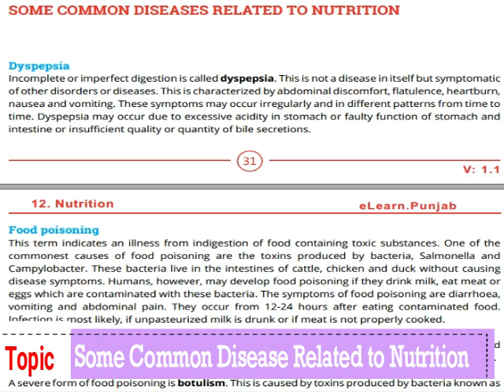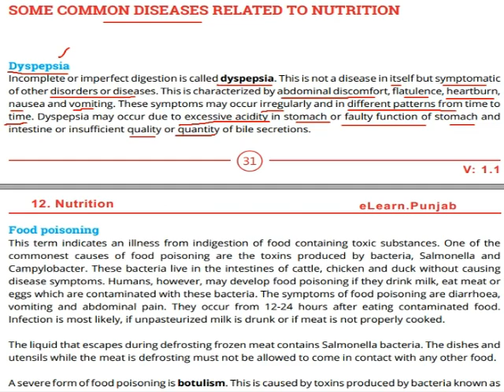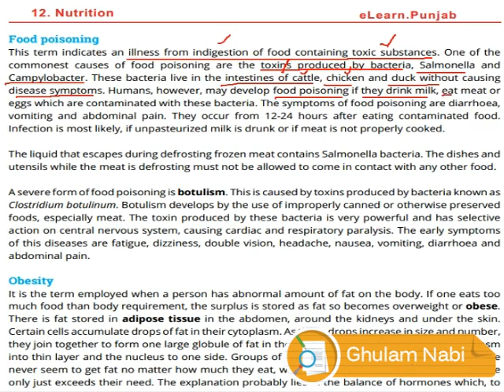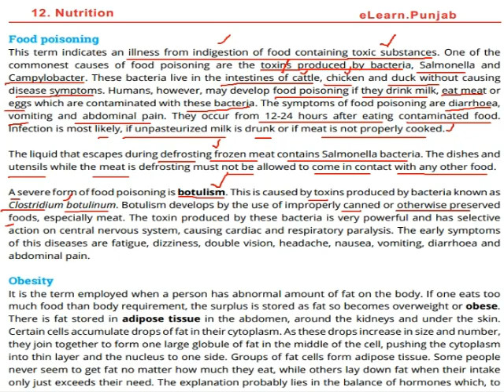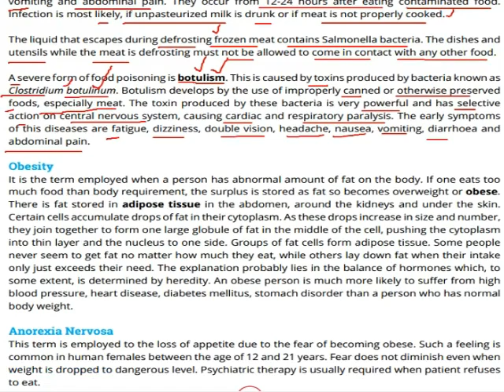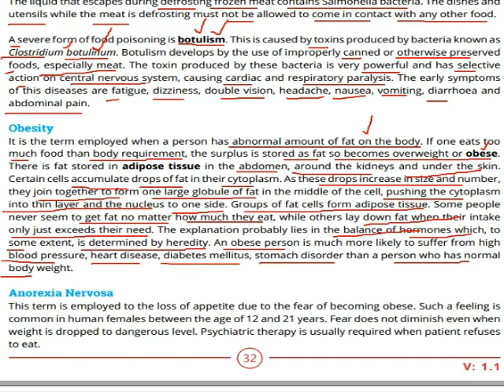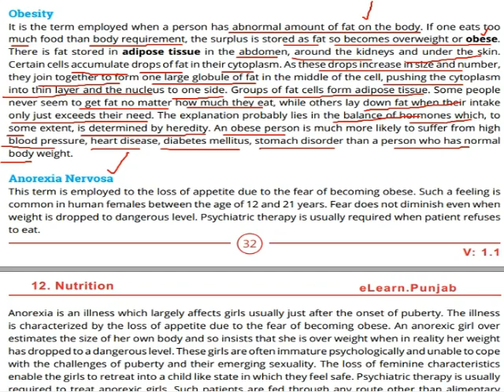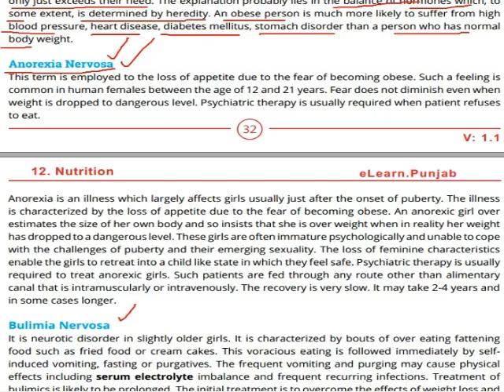Bio 1st Ch 12 Digestive Disorder Dyspepsia,Foodpoising, Ulcer